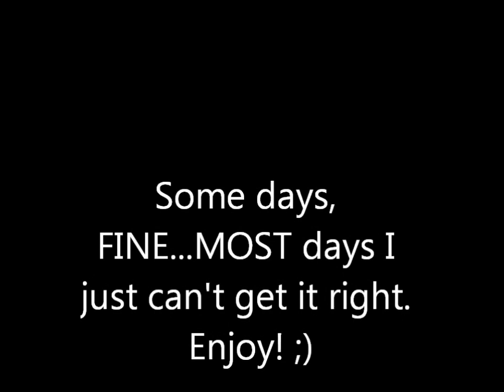Bloopers!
Y'all this is all from trying to film ONE video - ridiculous!  I just couldn't pull it together on this day!  Enjoy and I hope you're all having a great weekend!